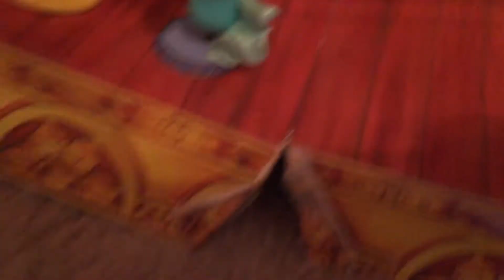Aladdin marketplace scene figurines